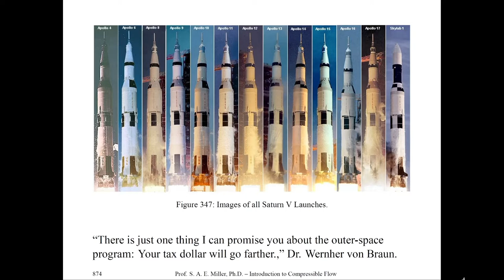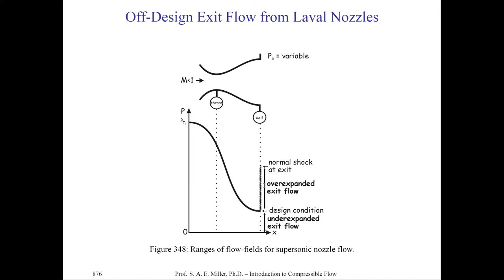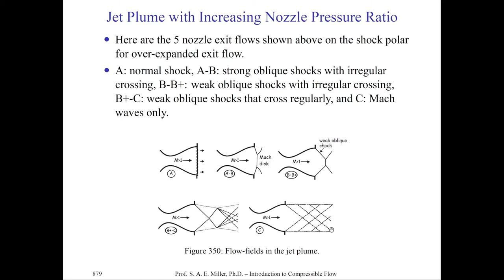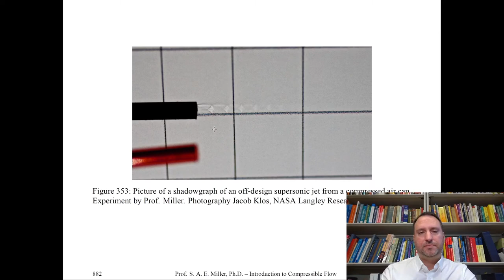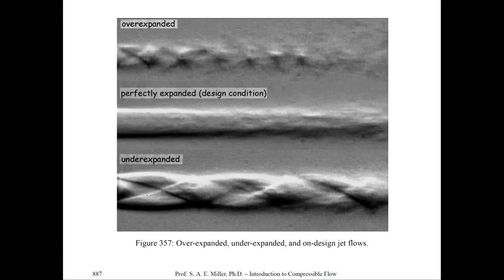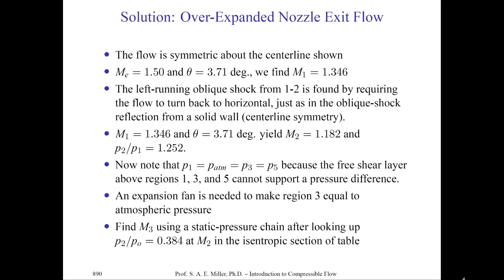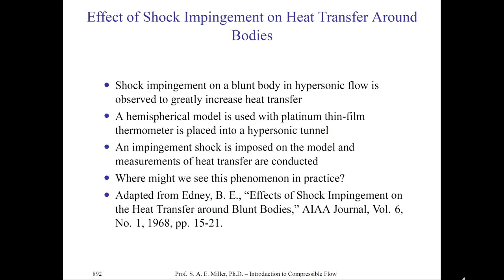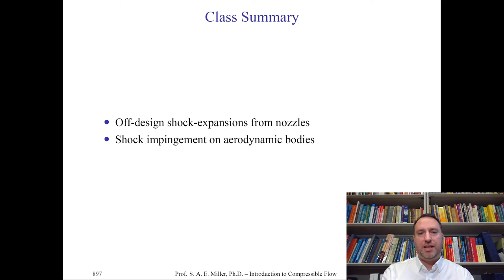Introduction to Compressible Flow - Prandtl-Meyer Expansion Waves - 4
Prof. S. A. E. Miller, Ph.D.

Introduction to Compressible Flow.

Off-design shock-expansions from nozzles and heating of bodies by shocks.